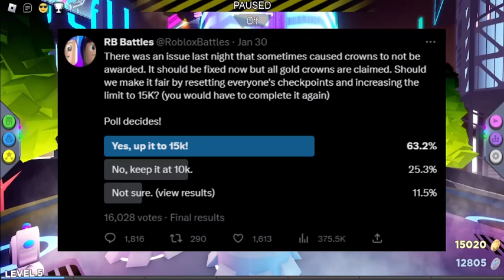โอกาสสุดทท้ายของการรับ Golden Crown of Courage | Roblox | RB Battles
ชื่อแมพ RB Battles

ใครที่มี Fanart สามราถส่งมาได้ที่

ช่อง YouTube อื่นๆ
Hengjear Music (ช่องเพลง)